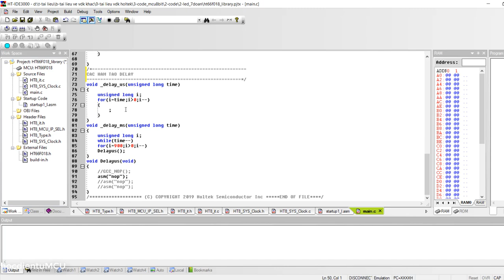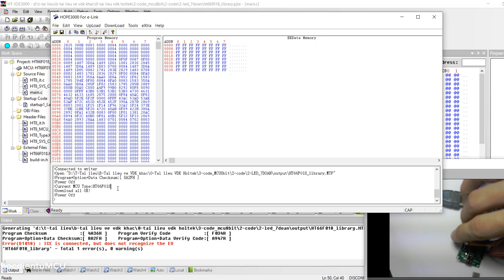HOLTEK|Holtek HT66F018 giao tiếp LED 7 đoạn/HOLTEK with LED 7 SEG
❖ Đừng Quên LIKE và ĐĂNG KÝ để theo dõi các video mới nhất từ kênh Hoc Điện Tử MCU nhé cả nhà. Mong muốn mang điến các kiến thức bổ ích cho các bạn ạ!